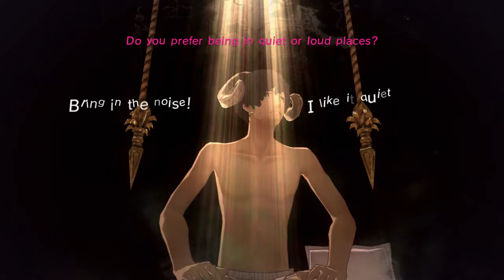Catherine on PS3 – Gameplay Part 4 │ Backlogged Games